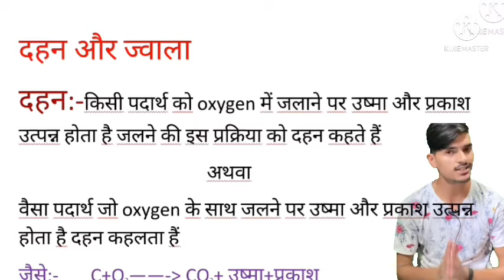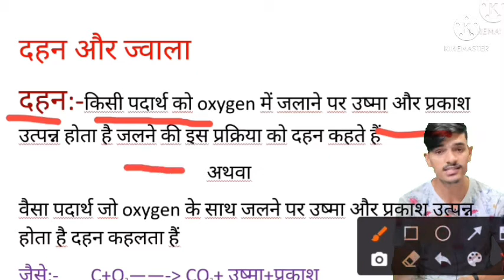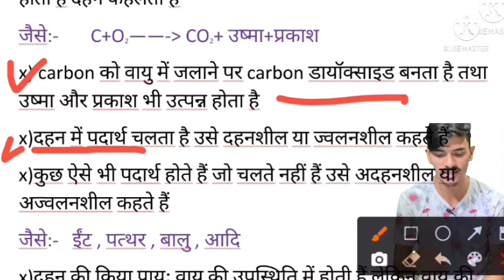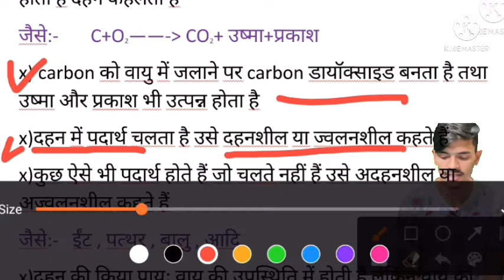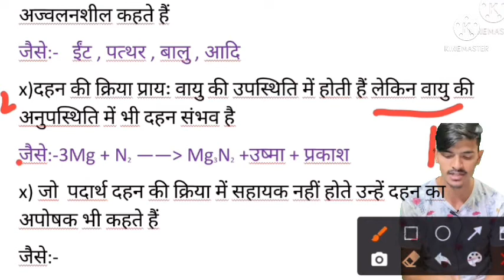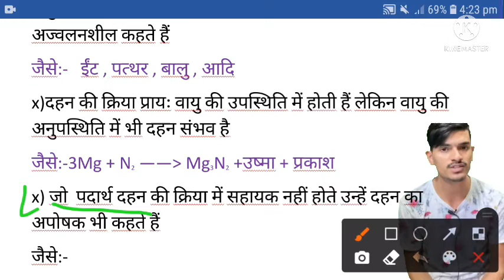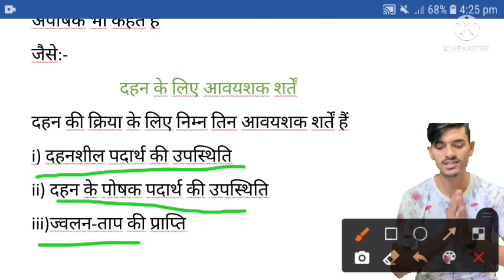Chapter-1 दहन किसे कहते है।रासायनिक अभिक्रिया एवं समीकरण class10 science chapter-1।AR COACH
दहन किसे कहते है।रासायनिक अभिक्रिया एवं समीकरण class10 science chapter-1।AR COACH

السلام علیکم
मेरा नाम है Md_Saif_Ali और आप देख रहें है [ ARCOACH YOUTUB ] channel
हर दिन 1 video या 2 video आपके लिए upload किया जाता है और notes के साथ
1) science-विज्ञान,         2) social science - सामाजिक विज्ञान ,       3) maths - गणित
4) Hindi - हिन्दी ,            5) English - अंग्रेज़ी.                                    6) Etc….
Class-12th
1) chemistry with full concept ,      2) Mathematics with full concept
3) English with full concept            4) Non-Hindi with full concept
                                                 Maths and science specialist by ARCOACH